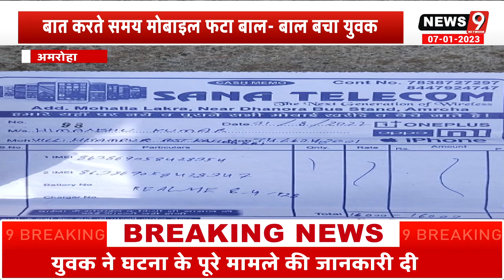||Amroha|| बात करते समय मोबाइल फटा बाल- बाल बचा युवक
उत्तर प्रदेश के अमरोहा जनपद के नौगावा सादात थाना क्षेत्र के अंतर्गत आने वाले गांव हिजामपुर के रहने वाले युवक का मोबाइल बात करते समय अचानक धमाके के साथ फटा, बाल-बाल बचा युवक
Vo बता दें कि गांव हिजामपुर के और आने वाले हिमांशु ने बताया कि उसने 4 महीने पहले मोबाइल खरीदा था आज वह अचानक बात कर रहा था तभी उसका मोबाइल बात करते समय फट गया , गनीमत रही कि वह बाल-बाल बच गया और पूरी तरह सुरक्षित है इस मामले में उसने मीडिया कर्मियों को पूरे मामले की जानकारी दी है और अपने मोबाइल के बिल के साथ-साथ फटे हुए मोबाइल को सबके सामने दिखाया है बता दें कि इस खबर को दिखाने का मकसद सिर्फ इतना है कि मोबाइल फोन जितना ज्यादा लाभदायक है उतना ही ज्यादा खतरनाक भी इसलिए इसका इस्तेमाल सावधानीपूर्वक करना चाहिए ,
बाइट हिमांशु
रिपोर्ट मौ वसीम

आवश्यक सूचना -